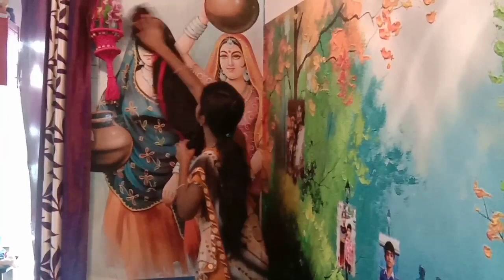Dasara ముందు రోజు నేను చేసిన cleaning 😊 | మీతో సరదా కబుర్లు | My Dasara cleaning preparations